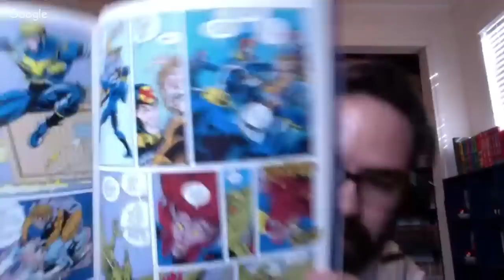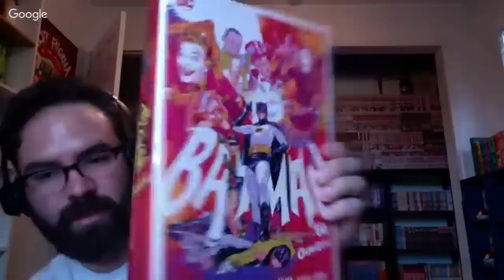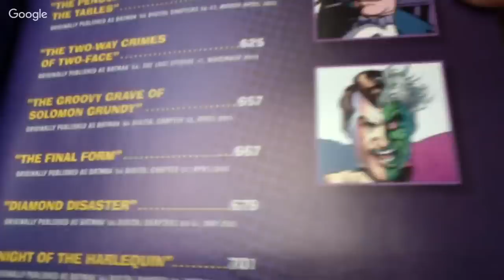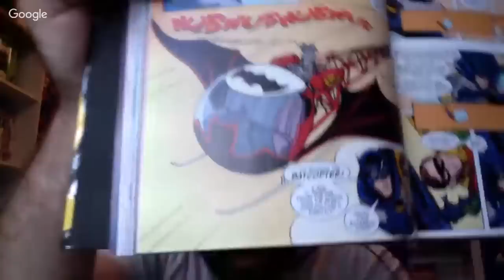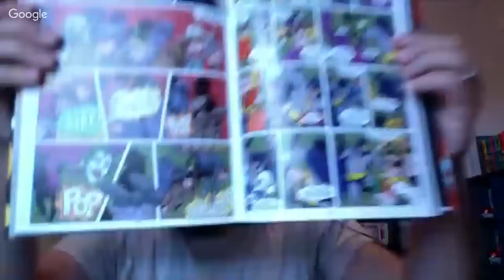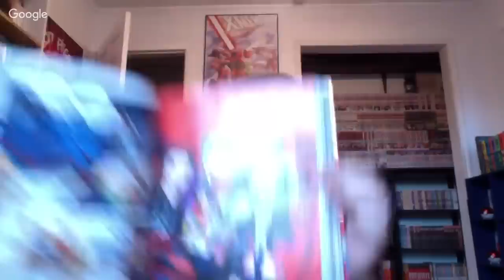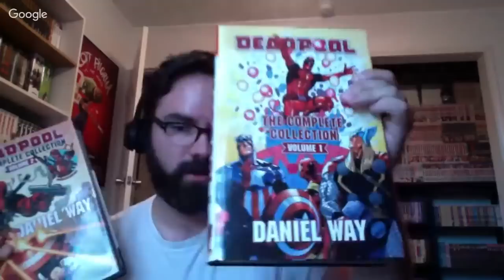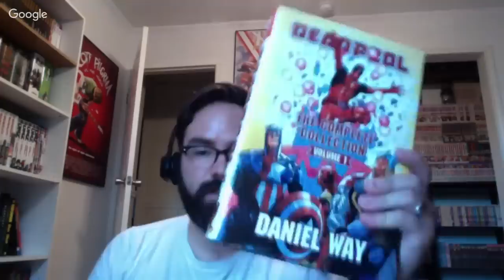OmniBros LIVE! The Wednesday Show! With featured guest The Omnibus Collector!